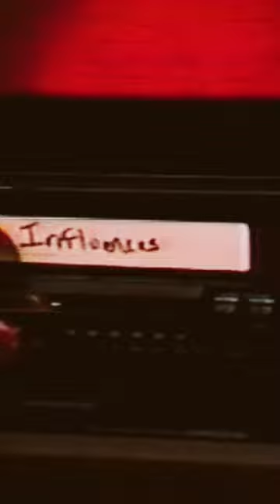“MICHAEL JACKSON would just SEND PRINCE STUFF”